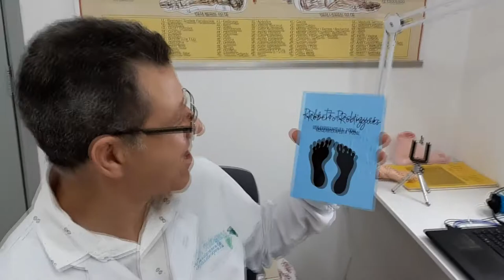GRATIDÃO I AMIZADE I RECONHECIMENTO I Obrigado LUSETE I Reflexologia Podal I FIBROMIALGIA RECOMEÇO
Olá aqui é o Professor Roberto Rodrigues – Reflexoterapeuta Podal. Atendo minhas Clientes aplicando a Reflexologia e a Reflexoterapia Podal em Sorocaba SP no meu Espaço Terapêutico.
Dou Curso de Reflexologia Podal Online e também Presencial. Meu foco principal é a FIBROMIALGIA e as Dores Crônicas em que ensino a também Auto Massagem.
Meu Curso de Reflexoterapia Podal é Profissionalizante com APOSTILA, AULAS ao VIVO e AULAS GRAVADAS e CERTIFICADO.
Meus Cursos estão voltado para Massagista, Massoterapia, Massoterapeuta, Podologia, Podóloga, Manicure, Pedicure, Quick Massage, Esteticista.
Enfim para todas as pessoas.
Tenho muito conteúdo Gratuito e diversas aulas Grátis.
Profissionais na área da Podologia tem usado da Reflexoterapia em seus Clientes com ótimos resultados.
Se você tem Sintomas da Fibromialgia e quer saber Como Tratar a Fibromialgia, eu tenho o Curso de Reflexologia Podal em Sorocaba e também faço meus Atendimentos Terapêuticos.
A Reflexoterapia em Sorocaba e em outras localidades estão sendo ensina pela minha metodologia.
Se você é Podólogo e quer agregar mais este Serviço eu Roberto Rodrigues, posso lhe ajudar.
Algumas indicações da Reflexologia e da Reflexoterapia Podal.
Dores Físicas e Dores Emocionais em geral
Algumas contra indicações da Reflexologia e da Reflexoterapia Podal.
Mulheres em Gestação, Marcapasso, Varizes, Trombose, Fraturas, Câncer, etc.